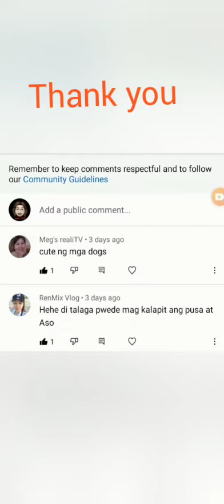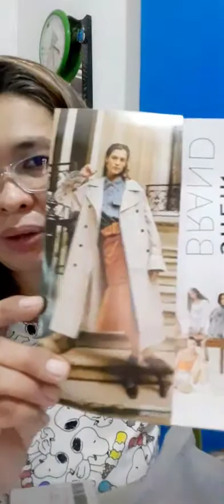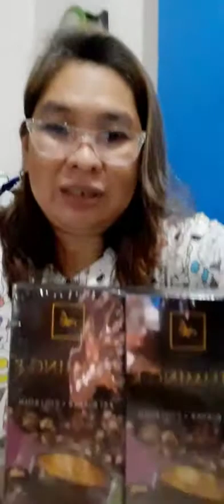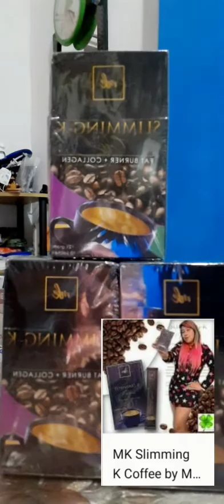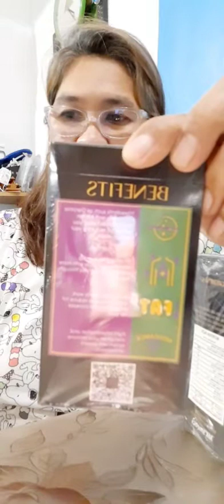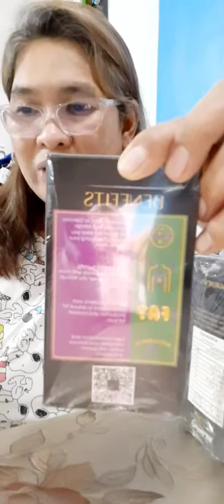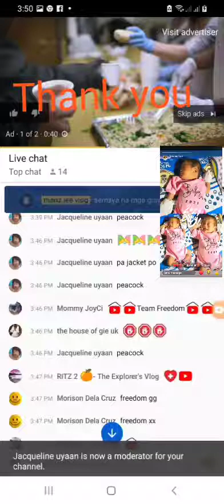Lets see more of Shopee item Shop na sa @ShopeePhilippines @Madamkilay product para walang stress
Tara na at mag shop tayo sa @ShopeePhilippines ang safe at maaasahang ONLINE SHOPPING trusted ko na ito ilang taon na akong nag shoshop dto ..
Easy to shop so stress free...
Check nyo na rin ang product na iniendores @MadamKilayOfficial angvSLIMMING COFFEEEE